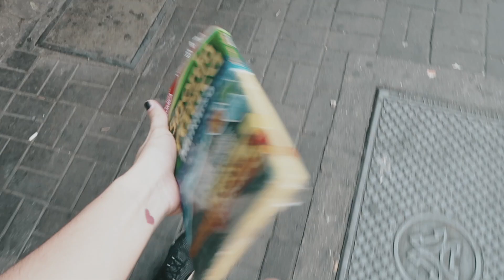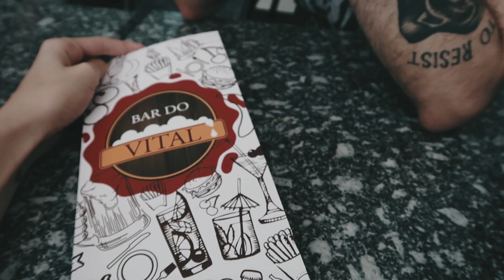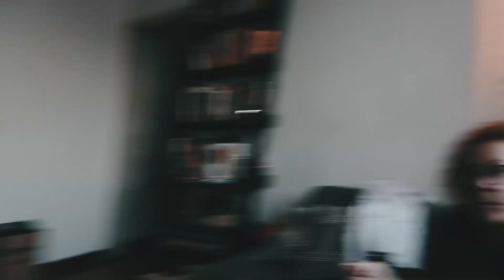A VISITA MAIS AGUARDADA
Mamãe chegou aqui em São Paulo pra conhecer nossa casa nova!